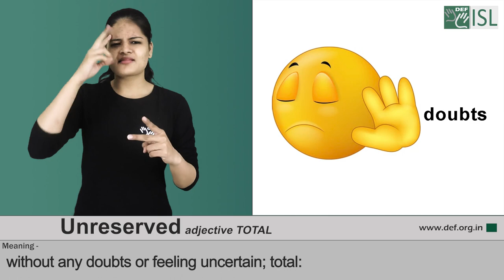Unreserved - 1 (Adjective) Word of the Day for September 29th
Unreserved

Meaning:- without any doubts or feeling uncertain; total:

Examples:-Critics expressed unreserved enthusiasm for the book.